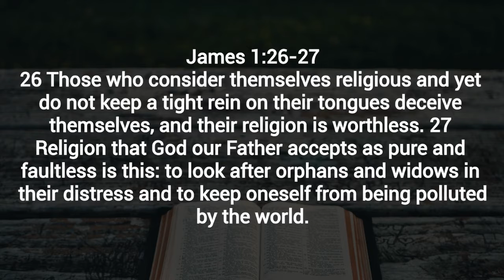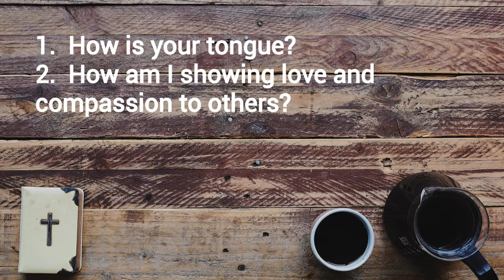The Book of James Session 8 James 1 26 27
Friday Teaching